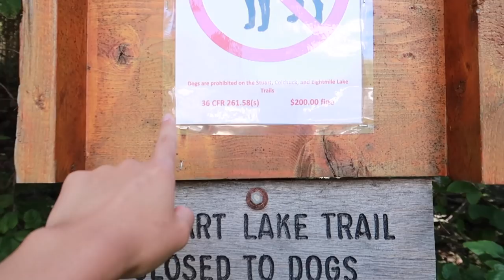Best hike in Washington? - Vlog 47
No skippppp……

Dillonwillend
Michaelsutedja